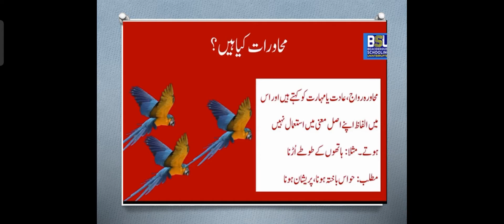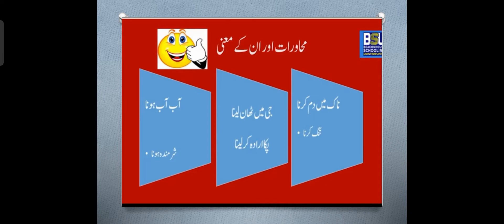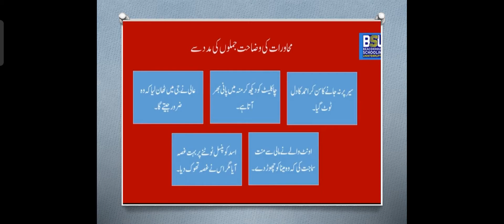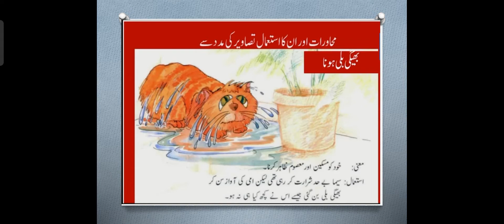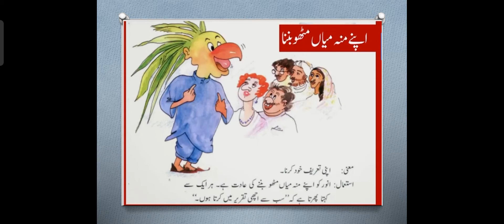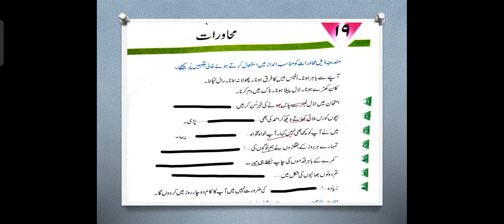محاورات اردو قواعد(Muhawrat)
محاورات کا معنی اور مفہوم کیا ہے مثالوں کے ذریعے وضاحت، اور اس کا استعمال جملوں میں کس طرح سے کیا جاتا ہے۔